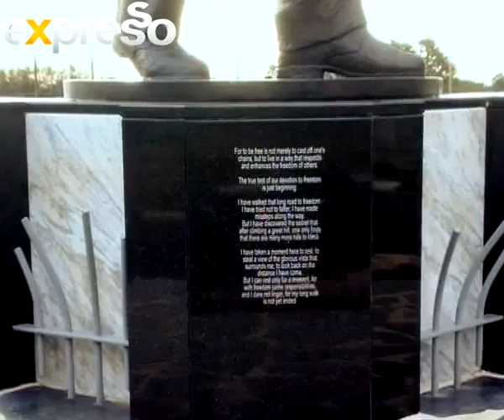A personal insight - Mandela s last 18months in prison,